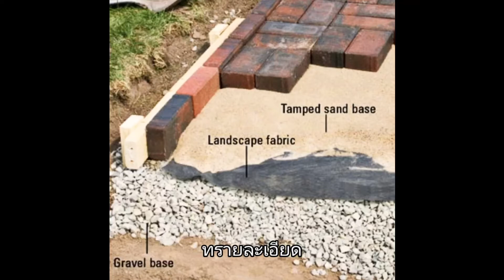ทำทางเดินหน้าบ้าน ด้วยตัวเอง จ่างช่างทำต้องจ่ายเป็นแสน ทำเองจ่ายแค่หมื่น | สิริน แฟมิลี่ Ep 6